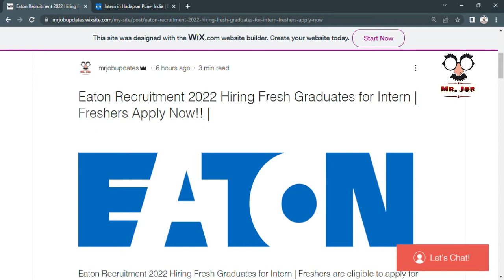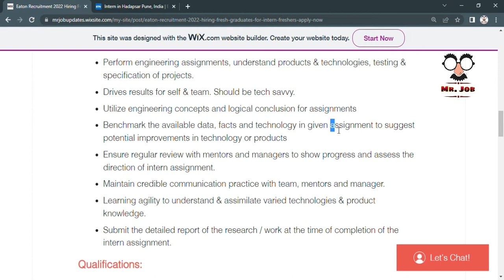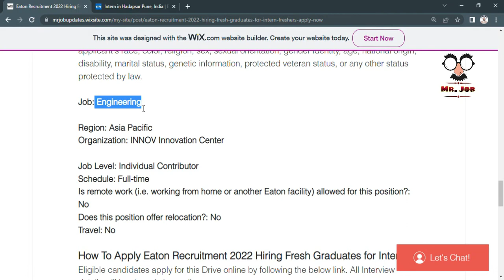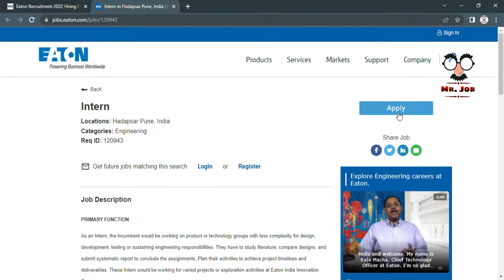Eaton Recruitment 2022 Hiring Fresh Graduates for Intern | Freshers Apply Now!!